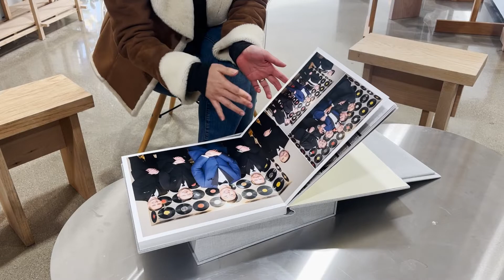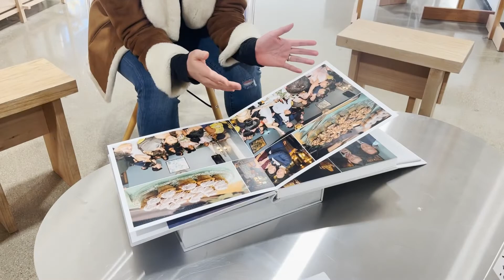Perfect Wedding Photos: Our Special Day Captured!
Studio Soo is a distinguished wedding photo & video studio dedicated to turning your cherished moments into memories that will last a lifetime.